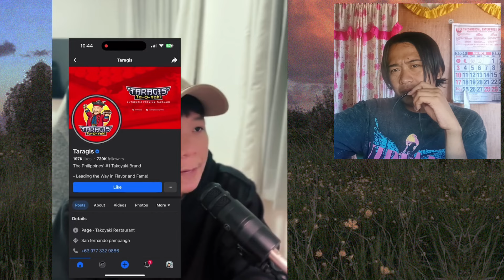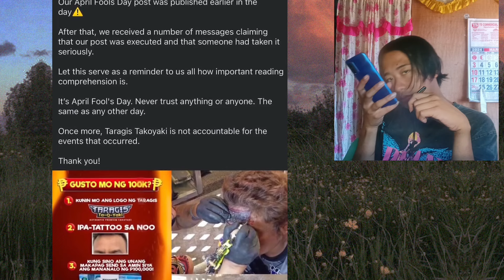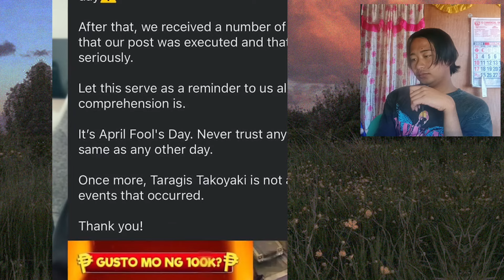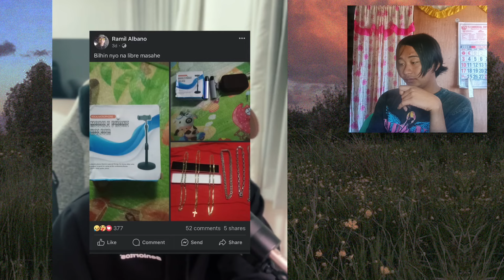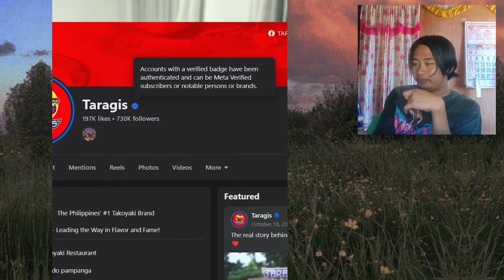TARAGENJUTSU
April 3, 2024 ko to nirecord bago pa ang mga pangyayare. gusto ko lang i upload ying reaksyon ko sa reaction video ni TPCngapala.

Taragis scripted
Tattoo sa Noo
Ta-Qu-yaki
Tpc nga pala React to Taragis
Nico David